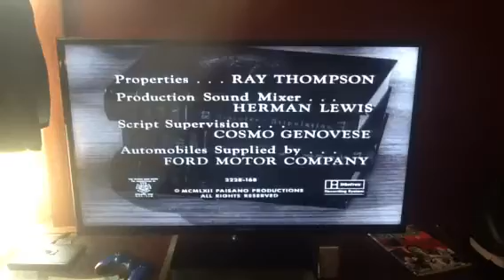CBS Television Network (in-credit)/Paisano Productions/Viacom (1962/1990)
This video contains content that is not owned by us. This has been uploaded for preservation and entertainment purposes only.

From the S6 premier episode of Perry Mason, "The Case of the Bogus Books" on FETV. Starting with this season, the CBS Television Network logo is in-credit with Paisano Productions. Also, the 1990 Viacom logo is used, with a faint version of the theme at the beginning.